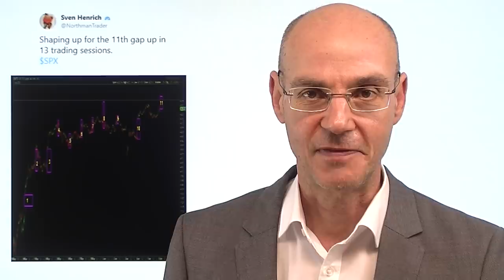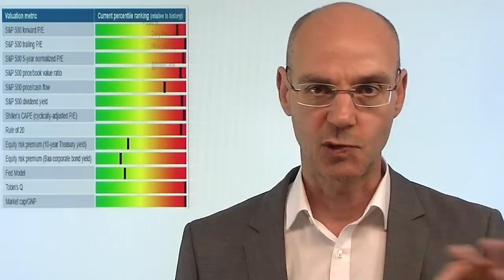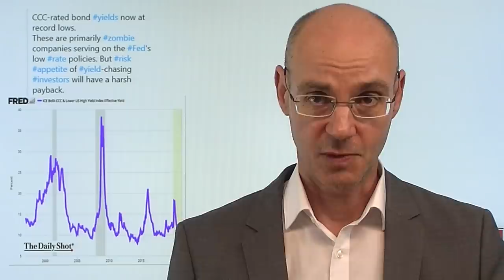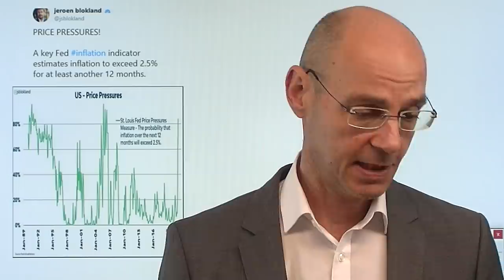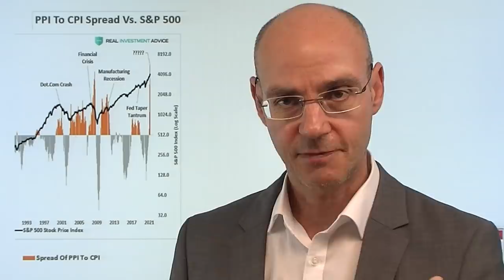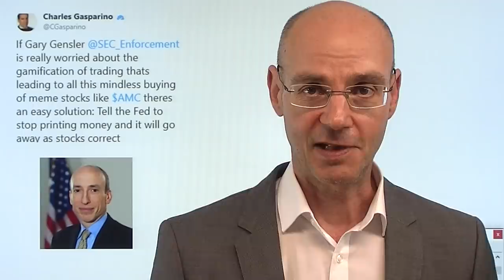Wall Street mit Achterbahnfahrt, Bitcoin auf Talfahrt! Marktgeflüster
Die Wall Street heute mit einer Achterbahnfahrt: der Leitindex mit dem 11. Aufwärts-Gap in den letzten 13 Handelstagen, dann aber ein deutlicherer Rücksetzer, bevor es dann wieder nach oben ging. Ist das bereits die Nervosität der Wall Street vor den US-Verbraucherpreisen am Donnerstag? Auch die "Meme-Aktien" wie AMC Entertainment mit einem ähnlich Muster: erst nach oben, dann nach unten. Bitocin dagegen weiter auf konstanter Talfahrt mit einem Sturz auf knapp über 31.000 Dollar - damit sind seit dem Hoch der Kryptowährungen sage und schreibe eine Billion an Vermögen wieder "verschwunden". Ist der Absturz bei Bitcoin, das bis April ähnlich lief wie der Leitindex S&P 500, eine Vorbote?